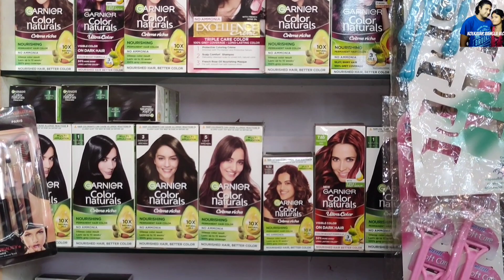Cosmetics Shop review সাজগোজের যে কোনো জিনিস কিনতে আমি পৌঁছে যাই খরদার এই দোকানে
cosmetics shopping at low budget
kom khoroche sajgoj er jinis kinlam
my marketing video
bengali vlog
Bangla vlog
kolkatar Bangla vlog
shopping complex in khardaha
tukitaki kenakata